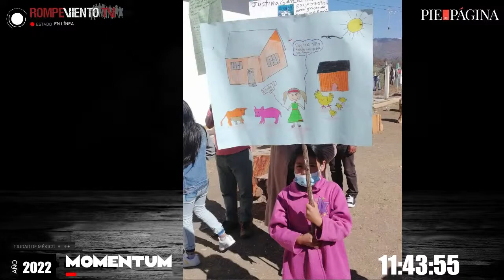Niña mixteca desplazada falleció por desnutrición en Oaxaca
Al MOMENTUM con Diana Manzo / Istmo Press.

¡Conéctate a la alianza de Pie de Página y Rompeviento TV!